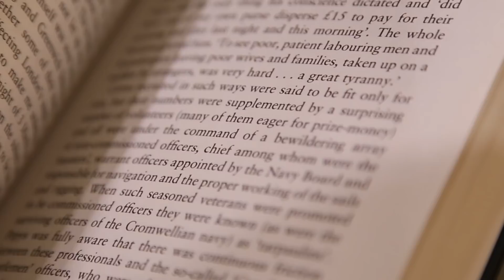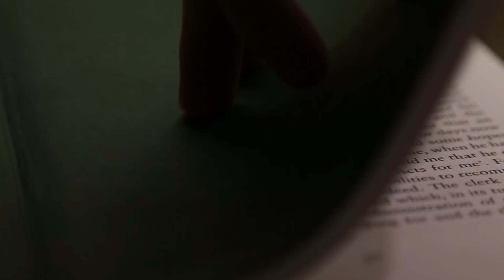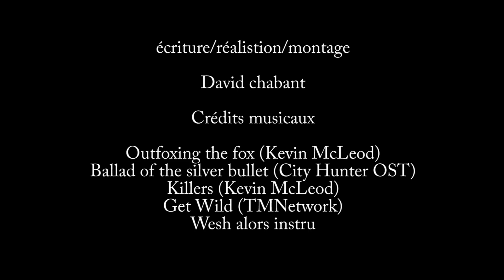NOSTRADAMUS AURAIT PRÉDIT LES GILETS JAUNES ???? (Reportage)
Un reportage qui prédit l'inprédictible.